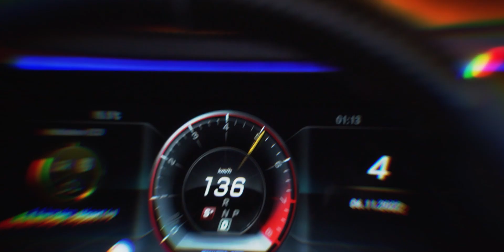TANGERINO - LILI TWIL (Official Music Video)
Performance : Tangerino
Writted & Melodie : Tangerino
Directed By : Zouhair Benghano

soulaiman taleb
ismail bouyarden
ssc music team :
morad obna
mohamed idrissi
hisham benlhachim